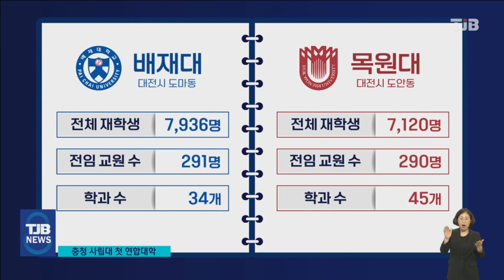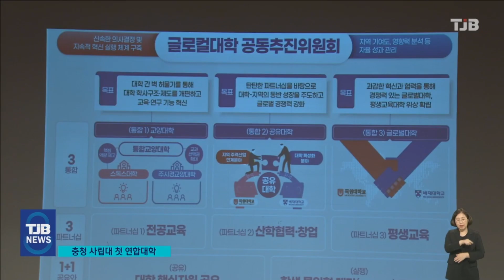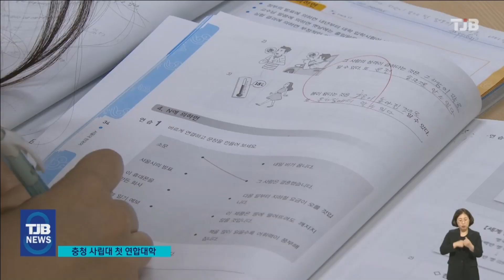목원대·배재대 '충청 사립대 첫 연합대학'.. 완전 통합도 목표｜ TJB 대전·세종·충남뉴스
【엥커멘트】

앞서 보신 것처럼
글로컬 30 사업이
대학가의 판도를
송두리째 뒤흔들고 있습니다.

배재대와 목원대가 충청권
사립대 최초로
두 대학간 벽을 허물겠다며
완전한 통합을 목표로
우선 연합대학 체제를
운영하기로 했습니다.

연합 대학체제는
소속 학교와 상관 없이
재학생들이 학교시설과 강의,
수업과 취업 관련 프로그램 등을
공유하게 되는데
글로컬 대학 신청도
함께 머리 맞대기로 했습니다.

이 소식은 양정진 기자가